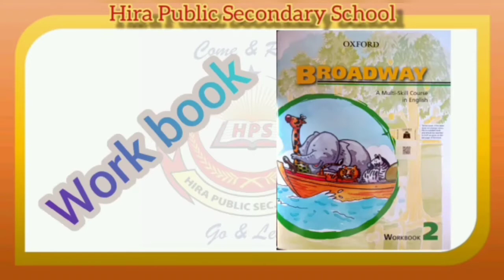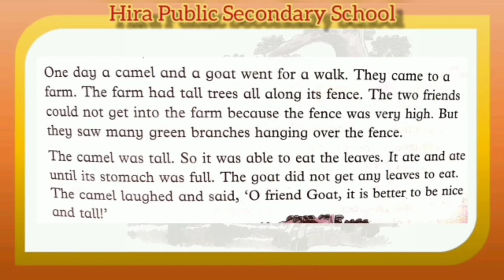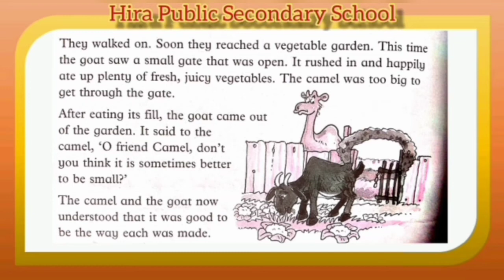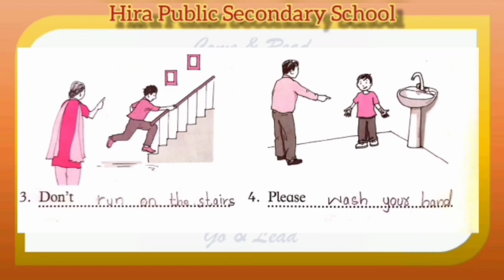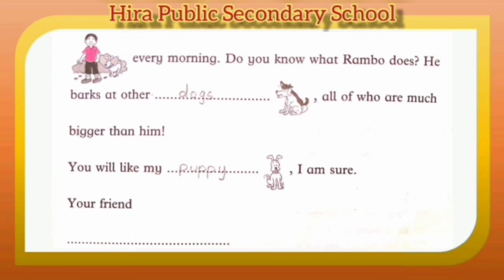English | Class : 02 | Chapter : The Camel and the Goat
Chapter : The Camel and  the Goat
Language : English/urdu